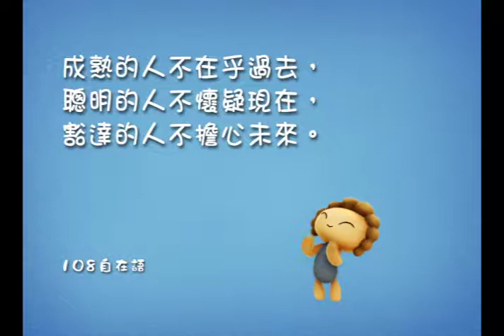自在神童３D動畫-38 祈求